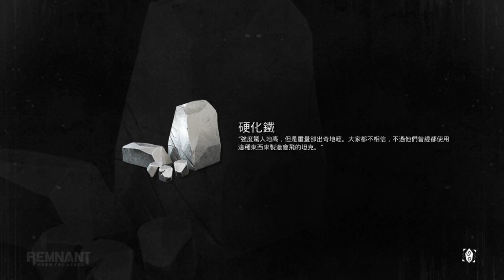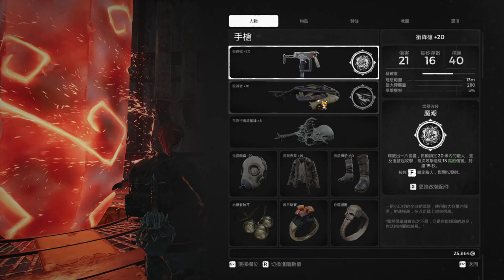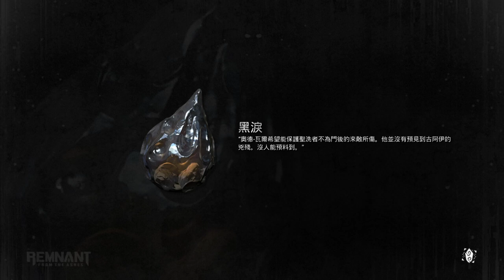【繁星】灰燼重生 2020 8 30